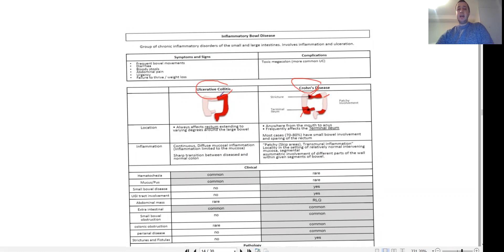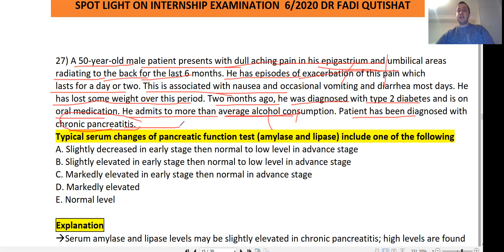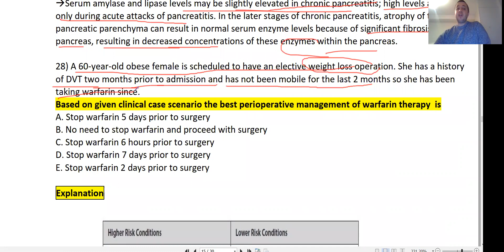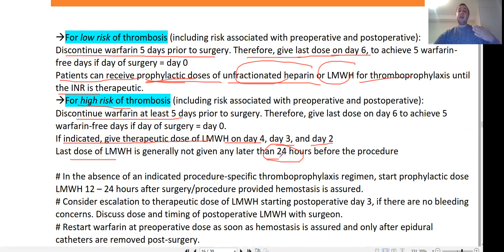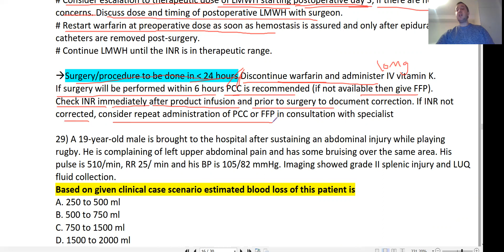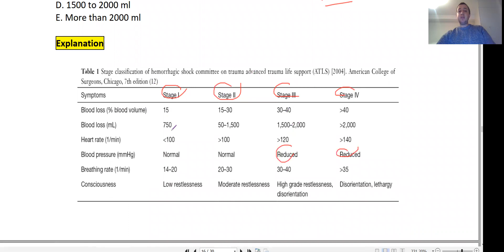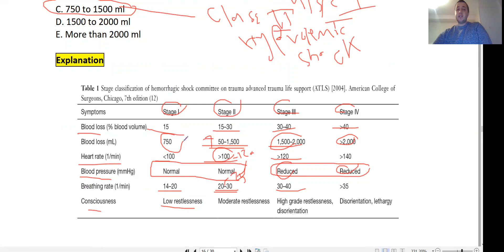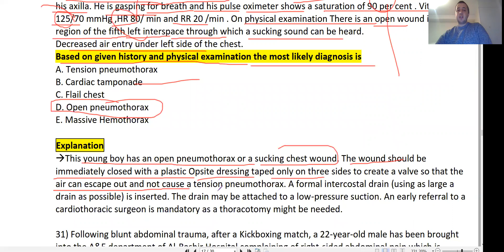Surgery 6 2020 part 5 Dr Fadi Qutishat